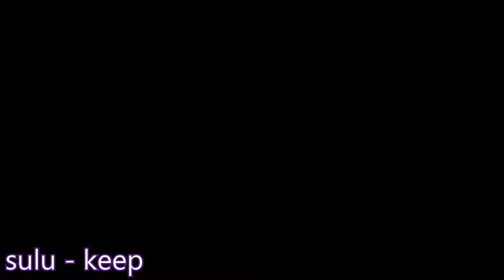shooting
two nights in a row with nothing to do and a lot of inspiration, so i put this together pretty quick
also trying some new render settings so it hopefully should look much more clean.

trynna stay motivated to play.